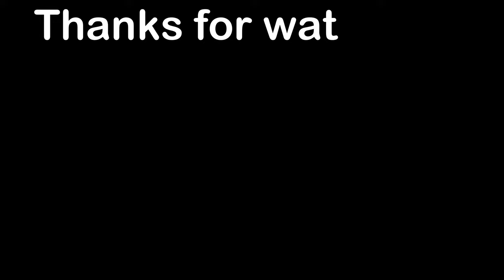Twisted MX - March 2024